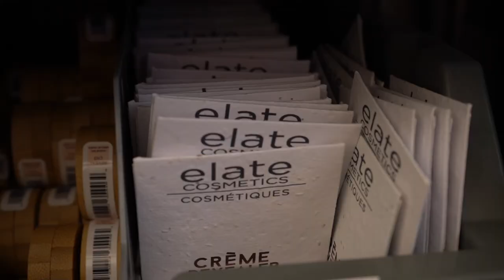Elate Cosmetics – 2020 Chamber Award Nominee for Sustainable Business Practices